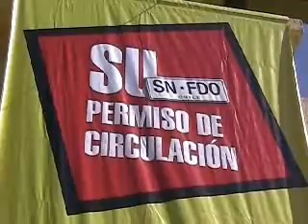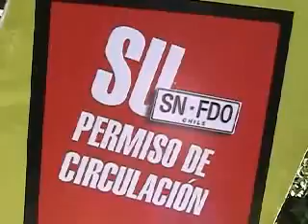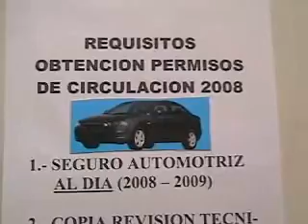Balance Permisos Circulación Sn.Fdo.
La comuna de Sn.Fdo. realiza positivo balance este 2008